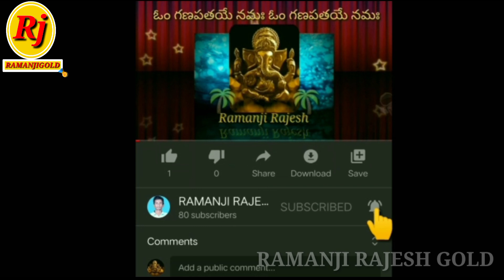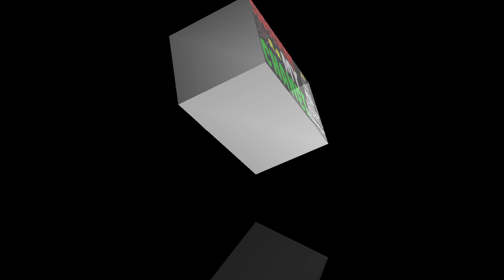Pranks One Kg Fruits Free @ Open The Bottle🥫🤩 ఓపెన్ చేస్తే వన్ కేజీ ఫ్రూట్ ఫ్రీ Full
You like the videos

         some contents  are used for educational purpose under fair use the copyrights disclaimer under section 107 of the copyright act 1976 allowance  is made for "fair use"for purposes such as criticism, comments ,news reporting, teaching, scholarship,and Research fair  use is a use permitted by copyright statute that might otherwise be infringing non-profit educational or personal use tips the balance in favor of fair use

Life is a to short enjoy every moment fell happy
' "" "';!:':;;:''Ramanjigold

Desclaimer:-2🤩

             This video was created purely for entertainment purpose only the characters dialogues situation and others things are purely fictional any resemblance to a person living or dead is purely coincidental this this channel do not climb to be sexual or politically correct at all times they contents is fictional and mental only for entertainment any offence caused is subjective and deeply regretted no one was hormed during the shoot and proper safety messengers where taken during the shoot